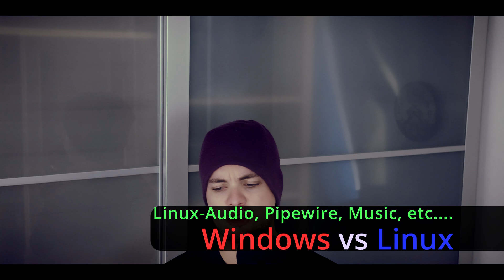Audio and Musicproduction on Linux-Pipewire vs Windows-Asio4all, Distros, Kernels, Configs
Hey!
Switching to Linux for music production can be challenging, but I'm here to share my experience and tips. Learn about the software I use, how I got my gear working, and why I made the switch. Perfect for music producers and Linux newbies alike!

Wanna be prepared for the coming Linux world Domination?
From Soundcreation, Audiodrivers, etc..., to the knowledge of working in a Linux Distro.
Learn how to set up EndeavorsOS and Timeshift on Linux for music production. We'll also cover installing Reaper, plugins, and using Pacman for a seamless workflow!

From talking about Musicbands, Genres, or simply interesting facts about certain groups, to uploading my own music tracks...
I do not to limit myself to just that, but this will be my primary focus of content.
From Tutorials for Reaper, Linux, talking about Audio and Music in general, to regular shitposting and stupid memes.